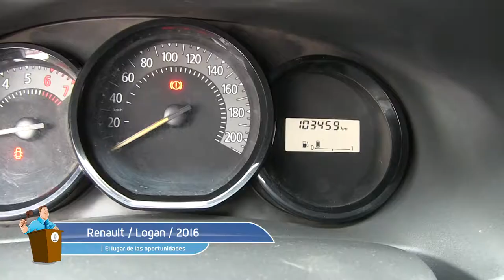Renault / Logan / 2016 / M583729